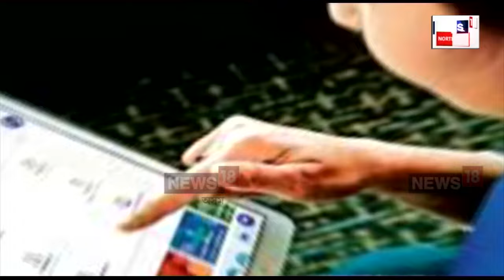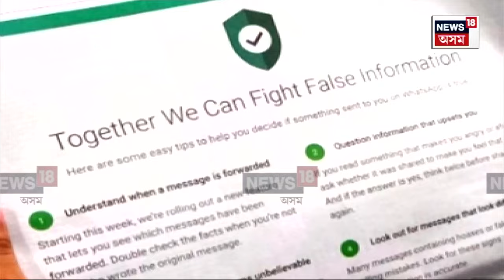WhatsApp says it will exit India if asked to break encryption : ভাৰতত কিহৰ বাবে নাৰাজ WhatsApp? N18V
WhatsApp says it will exit India if asked to break encryption | বিকল হৈ পৰিব নেকি আপুনি সদায়ে ব্যৱহাৰ কৰি থকা WhatsApp? কিয়নো ভাৰত এৰাৰ হুংকাৰ দিছে WhatsAppএ। কিন্তু ভাৰতত কিহৰ বাবে নাৰাজ WhatsApp?